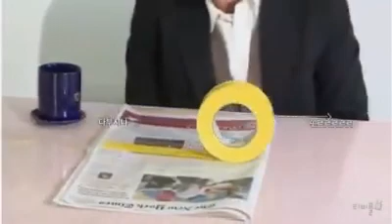신문한장을 넘기기 위한 그의 재능낭비 (집안살림 다부수고)